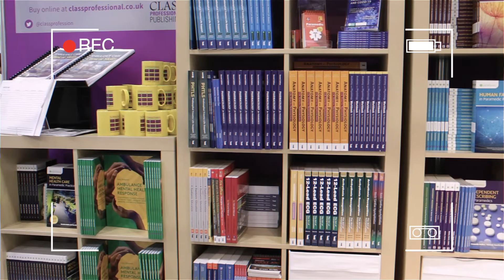A recap of ESS 2022!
Watch this video to see some of our highlights of ESS 2022.